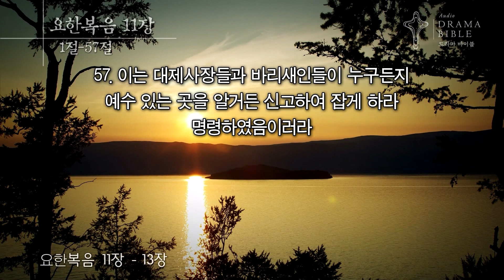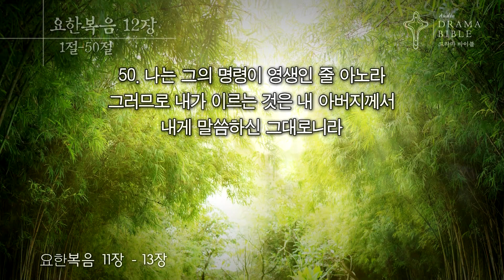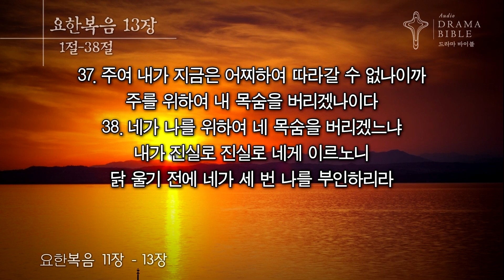[온누리교회 공동체성경읽기예배] 참 인간이신 예수님 (요한복음 11-13장) 2020.04.26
[온누리교회 공동체성경읽기예배] 참 인간이신 예수님 (요한복음 11-13장)

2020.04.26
서빙고 온누리 주일 7부예배
이기훈 목사